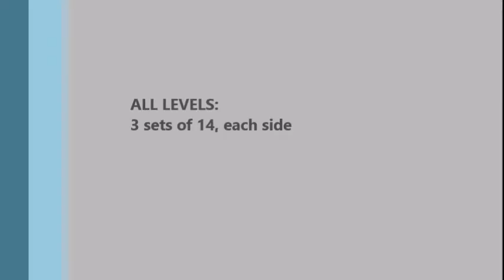CapoChallenge September 2015: Escorpiao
Beginner:
- Start in Queda de Quatro (hands and feet on the ground and butt off the floor)
- keeping feet together, reach one hand all the way around and turn your body to a pike position
- Continue rotating with feet together until you again reach the starting poisition
Intermediate:
- Starts the same as beginner, but here rather than just rotating back to QdQ, you will descend into Queda de Rins on the far side (see the video)
- To exit, reverse the motion and go back the way you came
Advanced:
- Same as intermediate, but here you will extend the back leg over yourself once in the QdR (see the video)
- Really reach with the leg, and make sure that you are in a position such that you can see your foot